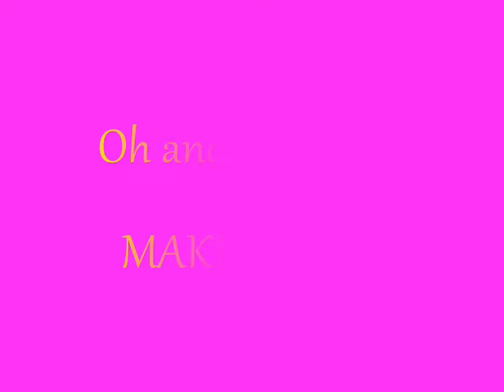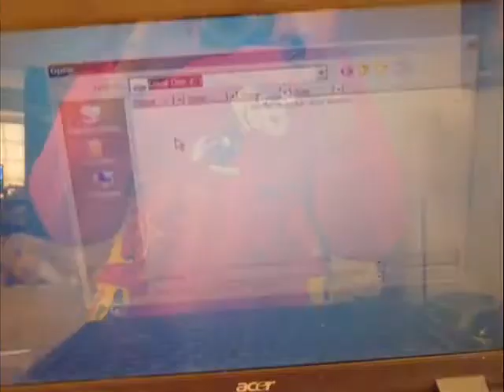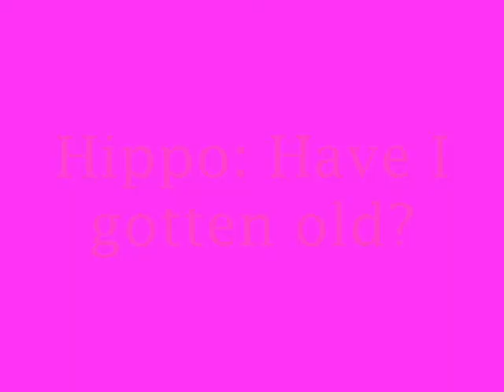Updates Fall 2010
Just a quick vid 4 explaining stuff and updates.